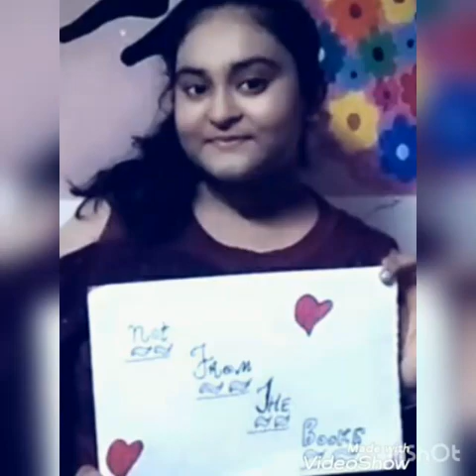A tribute to teachers by... Vanshika 2020